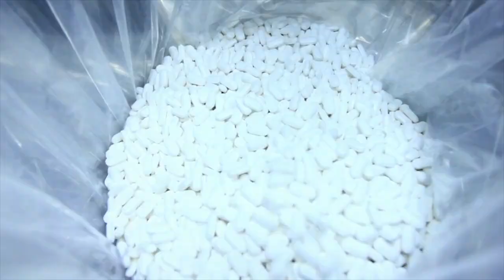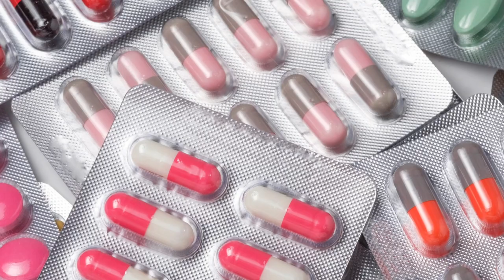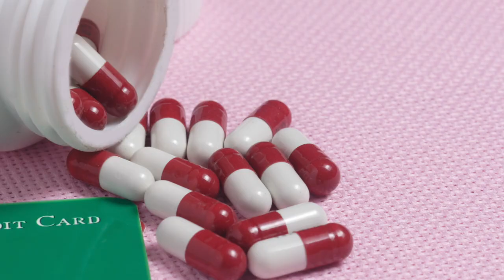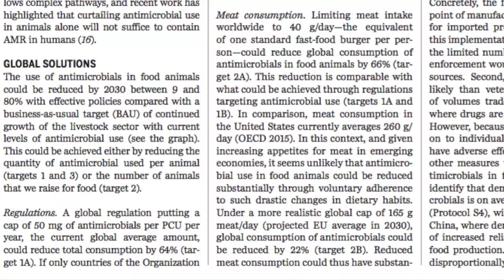How India became the epicentre of the global superbug crisis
A perfect storm of factors has led to soaring antibiotic resistance in India. What does this mean and how can it be combated?

Video Editor: Anais Charles